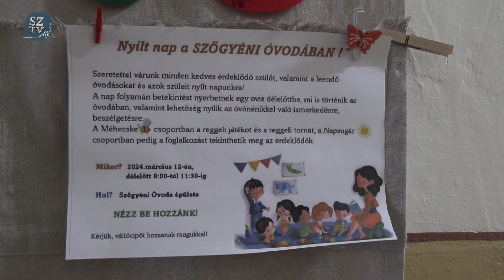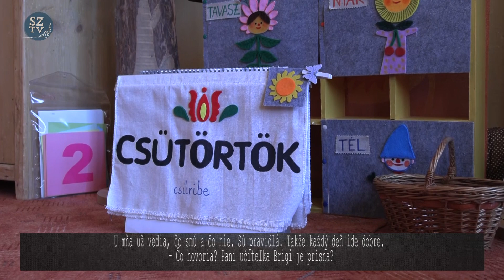Nyitott nap az óvodában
A szőgyéni óvodában nyitott napot tartottak. Ilyenkor a szülők betekintést nyerhetnek gyermekük mindennapi életébe. Ez egy rendkívüli alkalom, hogy a szülő lássa, mit csinál a gyermekük az oviban, mit tanulnak, hogyan zajlanak a foglalkozások, hogyan viszonyul gyerkőc a pedagógushoz, a társaihoz, milyen mértékben vesz részt a közös tevékenységekben. Halász Krisztina igazgatónőt arról kérdeztük mire voltak kíváncsiak a szülők. Melaj Brigita óvónénit - aki még ifjú pedagógusnak számít a pályán - meg arról kérdeztük mi az, ami erre a pályára csábította.